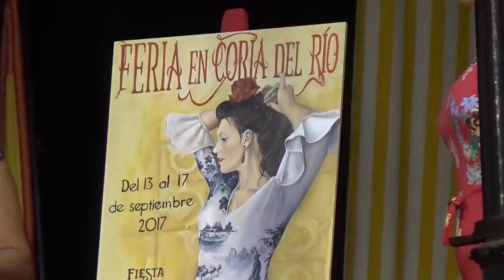festival cancion española - coria el rio - canal sevilla radio 27